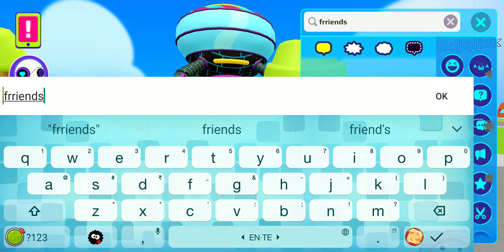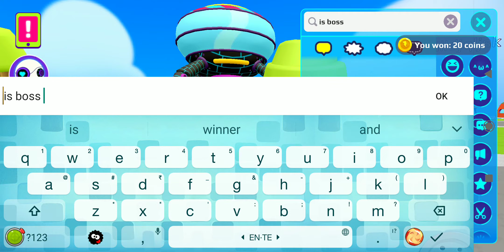Climb on pet shop in pk xd